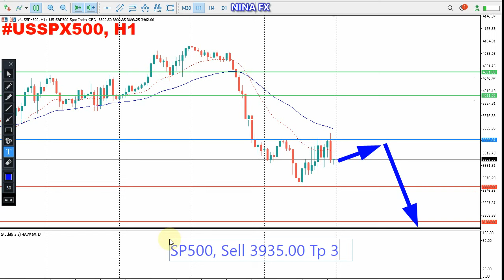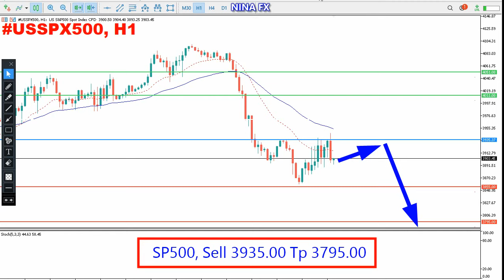SP500 Daily Analysis for Friday May 20, 2022 by Nina Fx